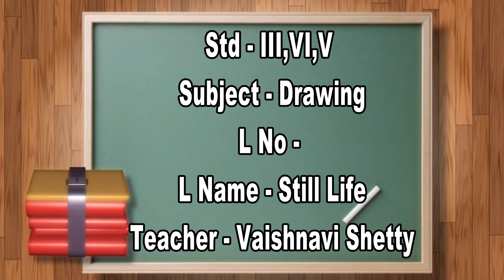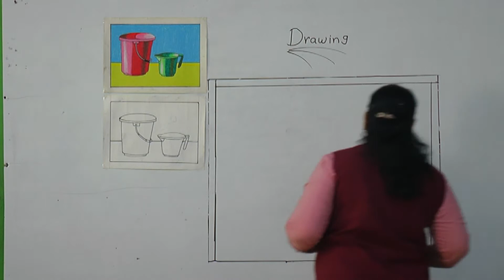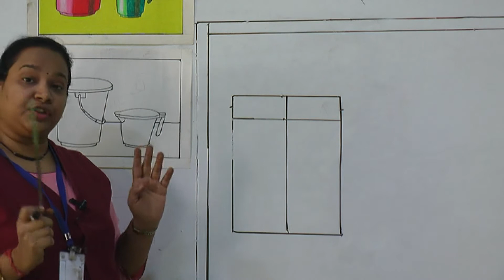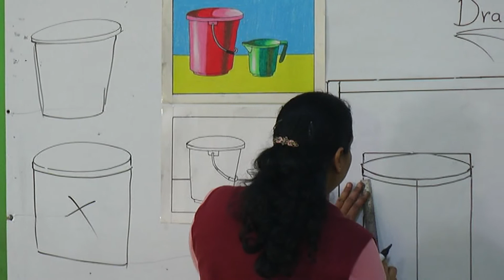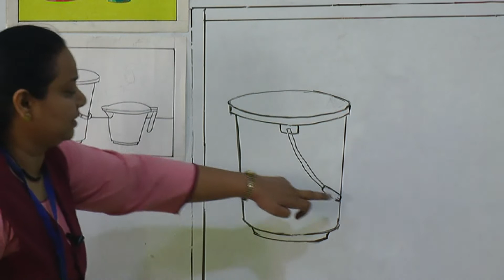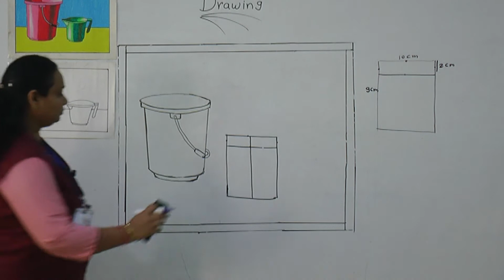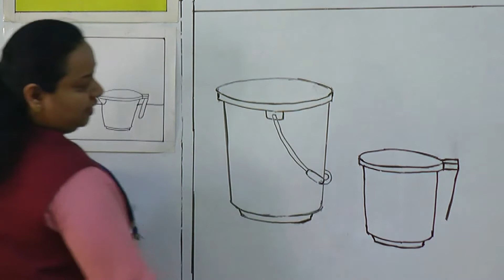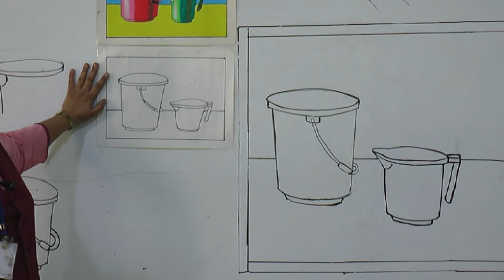01 Std III,VI,V Drawing L No Episode 22